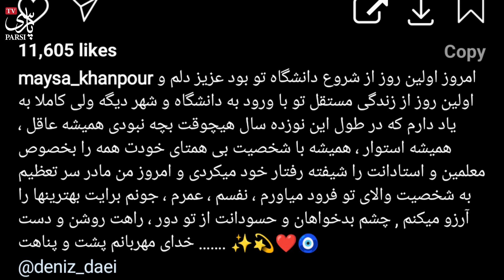جواب دندان شکن دنیز دایی در پاسخ به کسانی که بهش حمله کرده بودند! جایگاهم به خاطر بابام نیست چون ...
آقای علی دایی از ازدواج ناموفق اولش با خانم مهسا خانپور دختری به نام دنیز دارد که همراه مادرش در انگلستان ندگی میکند و به تازگی در دانشگاه آکسفور وارد شده و با بالاترین رتبه و امتیاز مشغول به تحصیل است  درحالیکه خیلی ها به او ...